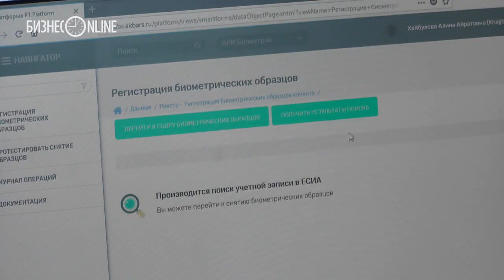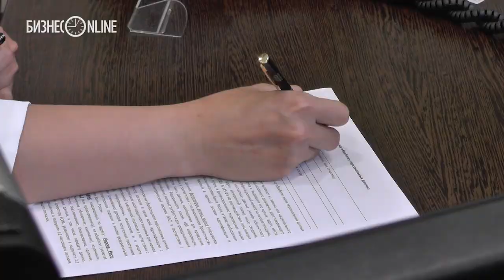В Ак Барс Банке можно сдать биометрические данные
С начала июля в России заработала Единая биометрическая система, которая позволит удаленно идентифицировать человека по его биометрическим характеристикам. Ак Барс Банк, используя технологическое решение от компании «РТ ЛАБС», в числе первых российских банков запустил сбор биометрических данных и регистрацию пользователей в системе.
видео: Динар Ахметзянов